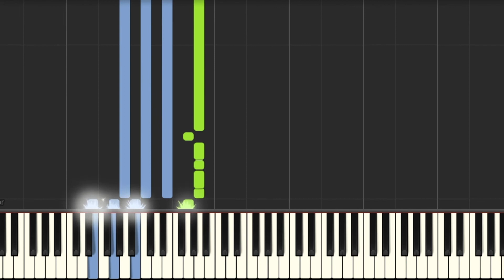MARADONA Y PELE - THE GIORNALISTI - EASY PIANO TUTORIAL - IL PIANO SUL TUBO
Il metodo giusto per imparare la canzone “Maradona y pelè” è quello di mettere in riproduzione il video a velocità più ridotte e, alla stessa velocità, suonare la canzone al pianoforte o sulla tastiera, in questo modo allenerete la vostra capacità manuale e, dopo alcune ripetizioni, aumentando la velocità, sarete in grado di suonarla anche assieme al video alla velocità normale in pochissimo tempo!

Buon divertimento!